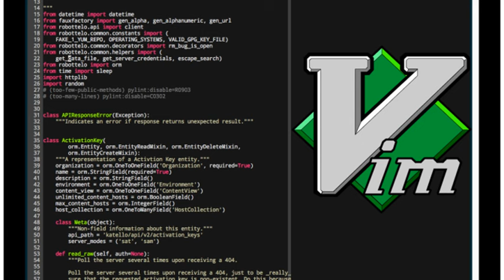Episódio 55: Editor Vim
Depois de um longo e tenebroso inverno, estamos de volta ao ar, desta
vez para ficar e com algumas novidades.Mas primeiramente, uma explicação
sobre o sumiço súbito.

O processo de planejamento, gravação e edição de um podcast requer
muitas horas e perseverança para poder correr atrás de assuntos (ou no
caso deste podcast, entrevistados), pesquisar para ter um bom
"background", e horas e horas editando arquivos de áudio para poder
fornecer algo de (espero) boa qualidade para vocês que nos honram com
sua presença e apoio. Devido a algumas mudanças no trabalho (algumas
promoções com mais responsabilidades e longas horas) e na vida pessoal
(o nascimento de minha terceira filha, Iza), eu senti que não teria mais
o tempo livre necessário para continuar o podcast sem que o mesmo não
perdesse a qualidade das entrevistas ou áudio. Foi muito difícil
simplesmente abandonar o projeto às moscas, sem sequer dar alguma
explicação a vocês que sempre acompanhou o podcast... por isso, quero
então pedir 1,000 desculpas e que perdoem esta minha falta de
profissionalismo.

Durante os muitos meses que o podcast ficou parado, foram muitos os
e-mails e comentários de amigos e ouvintes perguntando se o projeto
estava realmente morto ou se existia alguma chance de trazê-lo de volta
ao ar, e eu sempre respondi que estava sem tempo livre, nem mesmo para
editar o áudio, então a resposta era não.

Eis que nas últimas semanas, tendo participado como convidado do
enorme que eu tive para começar o Castálio podcast voltou com uma força
total, e depois de bater um papo com meu amigo Evandro Pastor, muso
inspirador e responsável principal pela criação deste, decidi voltar a
fazer o podcast, porém com algumas mudanças:

  1. Ao invés de somente fazer episódios de entrevistas (que realmente é
     mais complicado devido ao agendamento com convidados, etc), desta
     vez também farei episódios temáticos, onde discutiremos sobre algum
     aplicativo, tecnologia ou assunto que seja interessante ao ouvinte.

  2. Notou que falei "discutiremos", no plural? Pois é, um dos grandes
     motivos para trazer o podcast de volta é a presença do Elyézer que
     aceitou formar uma parceria comigo e me ajudar a manter o projeto no
     ar. Com a presença dele, vocês terão a oportunidade de escutar uma
     pessoa super técnica e tarimbada em tudo quanto é assunto de
     tecnologia e programação. E tem mais, além de saber sobre um monte
     de assuntos, ele ainda acha tempo para cozinhar uns rangos pra lá de
     interessantes e até mesmo fazer sushi!

  3. Quer mais novidade? Beleza! Estamos também considerando deixar o
     WordPress de lado e usar algo mais "programático" que utilize
     Github, Jekyll e outras tecnologias do gênero, já que somos para lá
     de inspirados sobre programação e automatização (que é onde ganhamos
     o nosso "pão de cada dia" aqui na Red Hat). Um dia desses vou
     mostrar como que as coisas estão...

Para finalizar, eu não estaria aqui, depois de ter passado um tempinho
editando um bate-papo que tive com o Elyézer esta última semana, se não
fosse por vocês que deixaram comentários aqui, no Twitter, pedindo pela
volta do podcast... e especialmente quero deixar aqui o meu
agradecimento ao Ivan
apoio e incentivo para voltar! Muito obrigado mesmo!

Então, para nosso primeiro episódio temático decidimos falar sobre o
editor Vim, aquele editor que vem instalado por padrão na maioria das
distribuições GNU/Linux e no Mac OS, mas que muitos não devem usar por
ser um pouco estranho e assustador para quem somente conhece editores
com interface gráfica.

Neste episódio falamos um pouco sobre o que atrai as pessoas a usarem o
Vim como editor de texto e código, como sair dele (já que este deve ser
o primeiro problema que novos usuários encontram pela primeira vez) e
sobre formas de deixá-lo super configurado da forma mais fácil do mundo!

Mesmo que você não use o Vim (eu mesmo uso o Emacs!!!) ou já tenha
usado, mas não achou nada interessante para convencê-lo(a) a a converter
como usuário, algumas das ferramentas mencionadas aqui são super
interessantes e podem ser úteis para que você mesmo(a) possa desenvolver
algo para o seu editor ou aplicativo favorito!!!

Escute Agora

Links

  •  Ge...